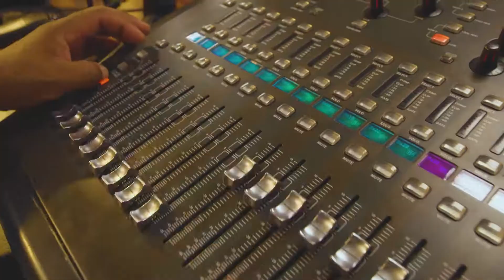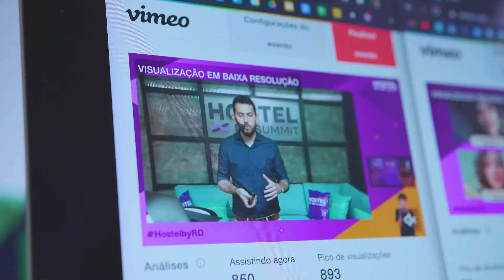Aftermovie RD Summit 2020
Mais de 10 mil telespectadores, 109 palestrantes, 7 salas simultâneas, 1 plenária com 4 estúdios e muita tecnologia.